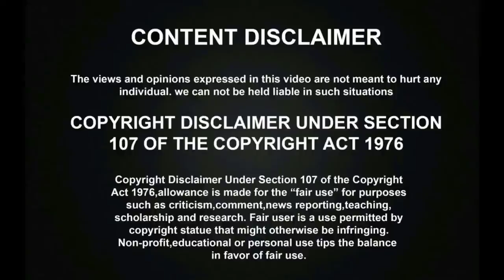காவிரி பிரச்சனைக்காக போராடுன நடிகர் சங்க போராட்டத்துல இவ்வளோ பிரச்சனையா ? | Actors Protest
காவிரி பிரச்சனைக்காக போராடுன நடிகர் சங்க போராட்டத்துல இவ்வளோ பிரச்சனையா ? | Film Industry Protest on cauvery Issue. A whole Tamil film industry including Rajini, Kamal, Vijay, Vijay sethupathi, Sivakarthikeyan etc were done a protest on Cauvery at Chennai Valluvar kottam which also leds to lot of issues in the industry and politics.